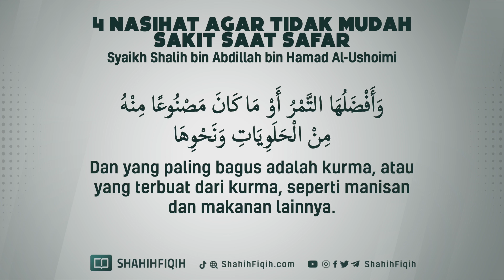4 Nasihat Agar Tidak Mudah Sakit Saat Safar - Syaikh Shalih bin Abdillah bin Hamad Al-Ushoimi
Doa ketika hendak bersafar atau bepergian :

– اللهُ أَكْبَرُ، اللهُ أَكْبَرُ، اللهُ أَكْبَرُ، (سُبْحَانَ الَّذِيْ سَخَّرَ لَنَا هَذَا وَمَا كُنَّا لَهُ مُقْرِنِيْنَ. وَإِنَّا إِلَى رَبِّنَا لَمُنْقَلِبُوْنَ) اللَّهُمَّ إِنَّا نَسْأَلُكَ فِيْ سَفَرِنَا هَذَا الْبِرَّ وَالتَّقْوَى، وَمِنَ الْعَمَلِ مَا تَرْضَى، اللَّهُمَّ هَوِّنْ عَلَيْنَا سَفَرَنَا هَذَا وَاطْوِ عَنَّا بُعْدَهُ، اللَّهُمَّ أَنْتَ الصَّاحِبُ فِي السَّفَرِ وَالْخَلِيْفَةُ فِي اْلأَهْلِ، اللَّهُمَّ إِنِّيْ أَعُوْذُ بِكَ مِنْ وَعْثَاءِ السَّفَرِ وَكَآبَةِ الْمَنْظَرِ وَسُوْءِ الْمُنْقَلَبِ فِي الْمَالِ وَاْلأَهْلِ. وَإِذَا رَجَعَ قَالَهُنَّ وَزَادَ فِيْهِنَّ: آيِبُوْنَ تَائِبُوْنَ عَابِدُوْنَ لِرَبِّنَا حَامِدُوْنَ

“Allah Maha Besar (3x). Maha Suci Tuhan yang menundukkan kenda-raan ini untuk kami, sedang sebelumnya kami tidak mampu. Dan sesungguhnya kami akan kembali kepada Tuhan kami (di hari Kiamat). Ya Allah! Sesungguhnya kami memohon kebaikan dan taqwa dalam bepergian ini, kami mohon perbuatan yang meridhakanMu. Ya Allah! Permudahlah perjalanan kami ini, dan dekatkan jaraknya bagi kami. Ya Allah! Engkaulah teman dalam bepergian dan yang mengurusi keluarga(ku). Ya Allah! Sesungguhnya aku berlindung kepadaMu dari kelelahan dalam bepergian, pemandangan yang menyedihkan dan perubahan yang jelek dalam harta dan keluarga.” Apabila kembali, doa di atas dibaca, dan ditambah: “Kami kembali dengan bertaubat, tetap beribadah dan selalu memuji kepada Tuhan kami.”

(HR. Muslim 2/998)